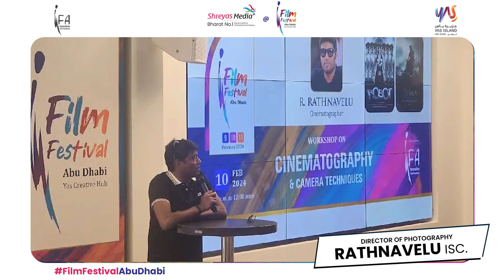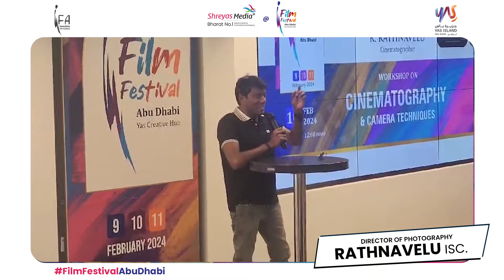Dop Rathnavelu about Rangasthalam Movie | Ram Charan | Sukumar | Film Festival Abu Dhabi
Dop Rathnavelu about Rangasthalam Movie | Ram Charan | Sukumar | Film Festival Abu Dhabi | Shreyas Media